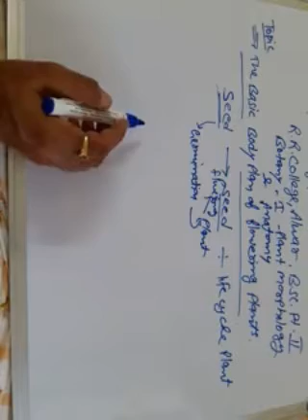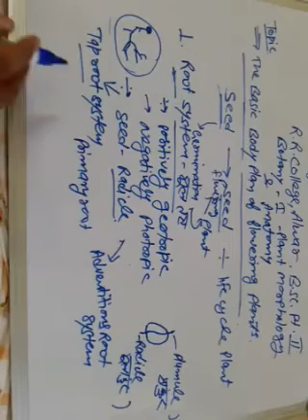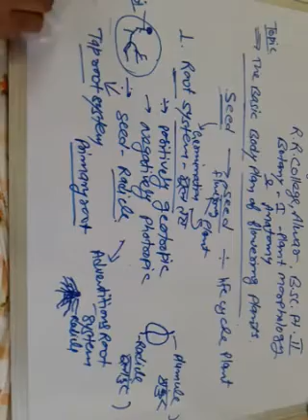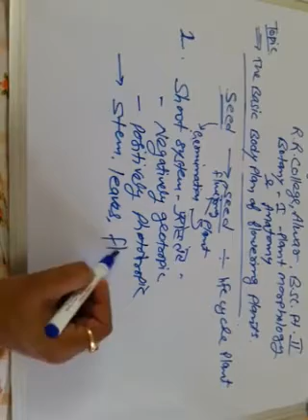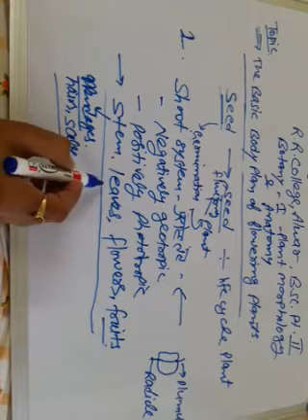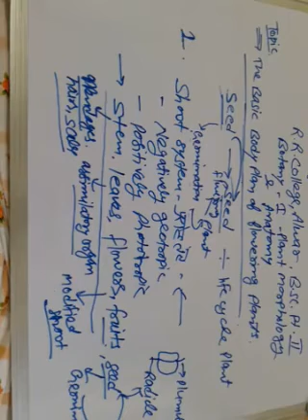Basic body plan of flowering plants By Dr. Ashwani Kumar Verma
Basic body plan introduction flowering plants